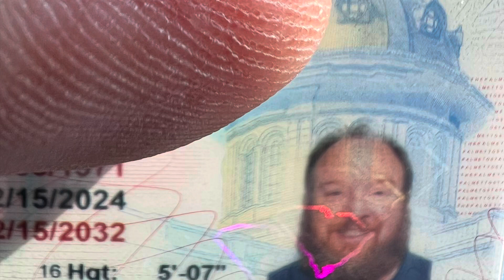Got my Class B CDL a new job and a cool hair cut!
Got my class BCDL a new job helping my wife and a cool haircut!